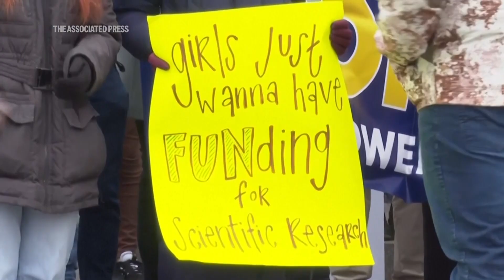Judge extends temporary block to huge cuts in National Institutes of Health research funding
A federal judge on Friday extended a temporary block of the Trump administration’s drastic cuts in medical research funding that many scientists say will endanger patients and delay new lifesaving discoveries.

U.S. District Judge Angel Kelley had issued a temporary restraining order earlier this month in response to separate lawsuits filed by a group of 22 states plus organizations representing universities, hospitals and research institutions nationwide.